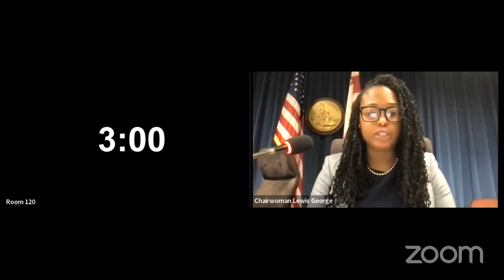4.6.23 CFFS FY24 Budget Hearing: DGS (public witnesses)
The Council's Committee on Facilities and Family Services (CFFS) is holding its Fiscal Year 2024 Budget Hearing for the Department of General Services (DGS) public witnesses